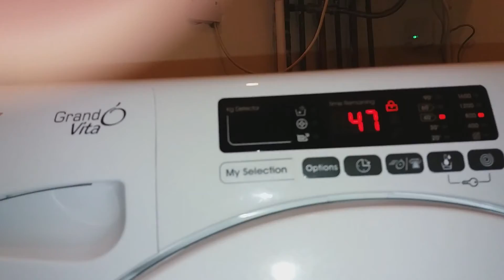Candy Washing Machine - Wool Cycle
Candy Grand 0 Vita 7kg Smart Touch Washing Machine

Detergent used Lenor Unstoppable sent Boosters, Non Bio Powder, Lenor Softna